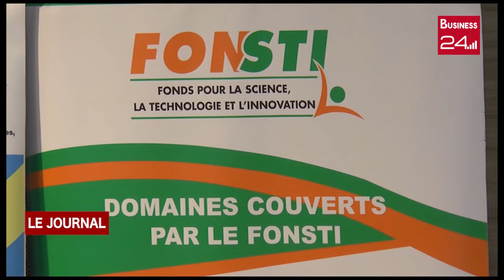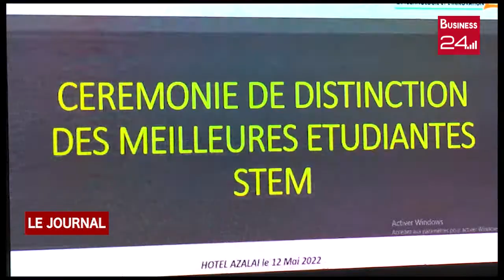Le FONSTI récompense les 23 meilleures étudiantes en sciences des Universités Publiques